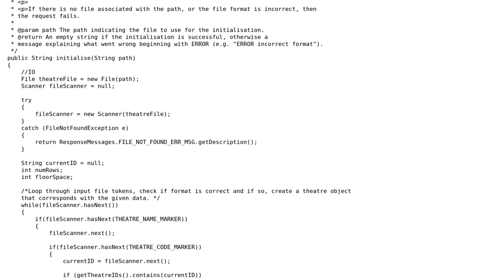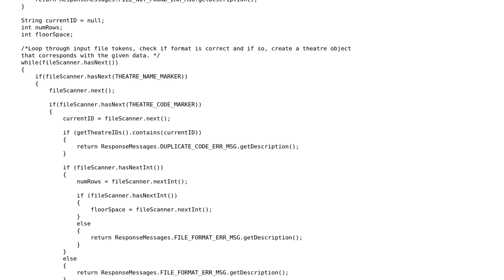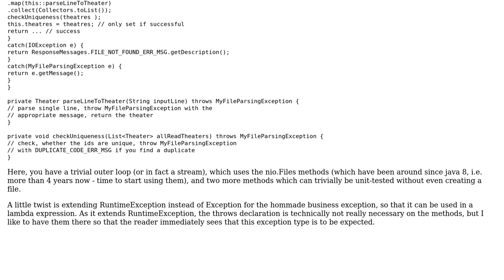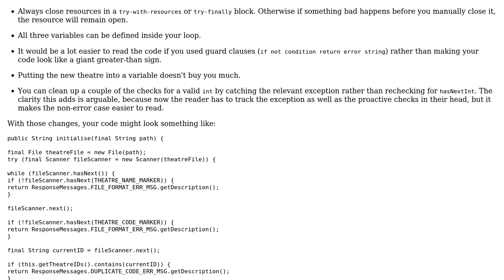Method that reads an input file of a particular format and creates objects corresponding to the...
Code Review: Method that reads an input file of a particular format and creates objects corresponding to the file

With thanks & praise to God, and with thanks to the many people who have made this project possible! | Content (except music & images) licensed under CC BY-SA | Music | Images & others | With thanks to user mtj user James Lubin user Jamal user Eric Stein and the Stack Exchange Network Trademarks are property of their respective owners. You are responsible for your own actions.